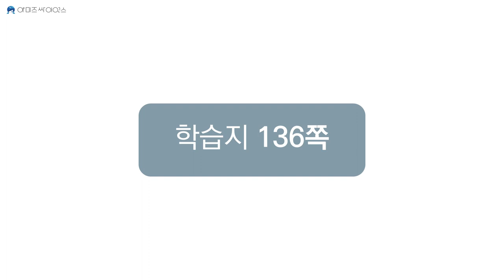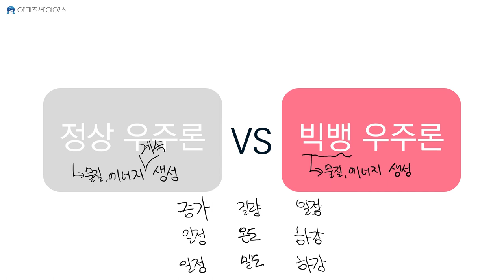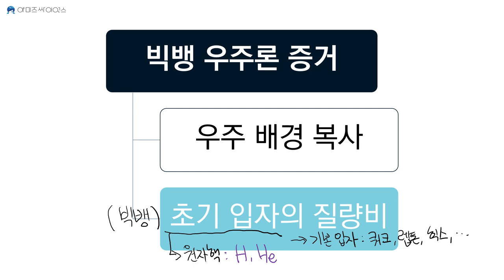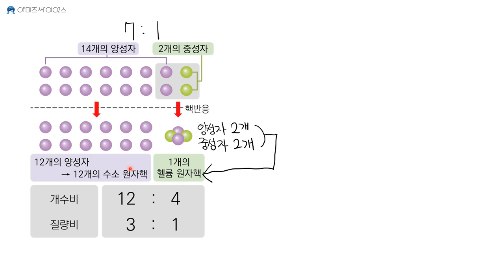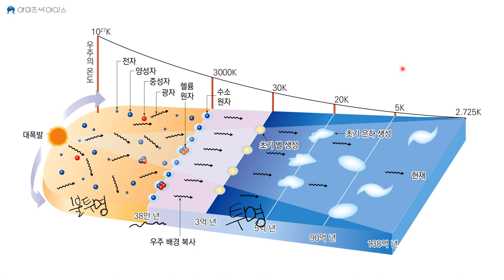[지구과학1 6단원] 04. 빅뱅 우주론(2)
Ⅵ. 외부 은하와 우주 팽창
이번 강의에서는 빅뱅 우주론의 두번째 증거인 초기 입자의 질량비와 더불어 빅뱅 우주론에 따른 우주의 진화 과정을 간단히 살펴봅니다.

✅ 오송고등학교 학생들을 위한 보충 강의입니다.